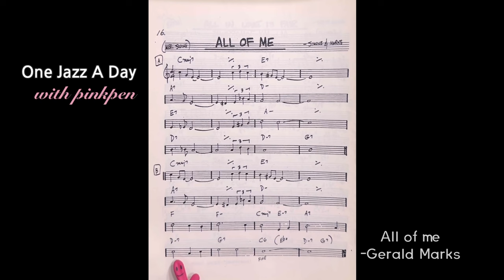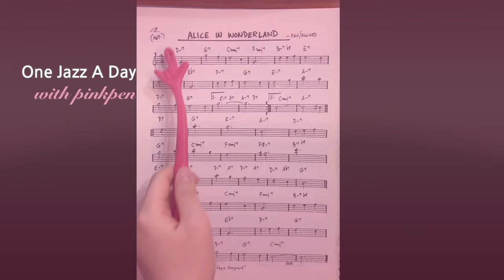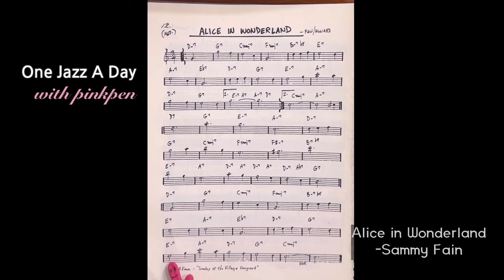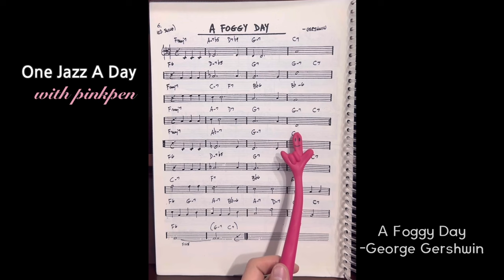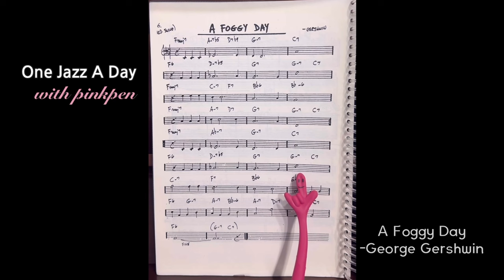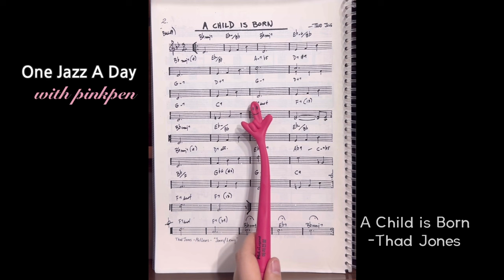재즈리얼북 A1 - One Jazz A Day (Jazz Realbook A to Z )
하루에 한곡 재즈곡 연주해요
리얼북 멜로디 그대로 ~~

0:05  All of me
1:03  Alice in wonderland
2:11  A Night in Tunisia
3:20  A Foggy Day
4:38  A Child is Born

Jazzrealbook A to Z